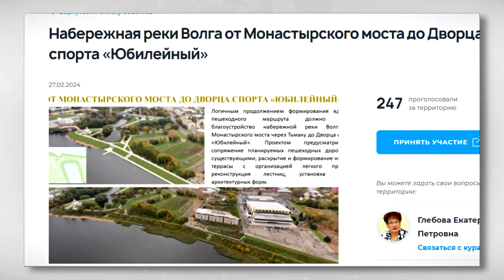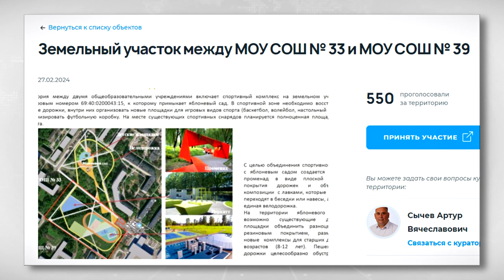Более 48 тысяч жителей Тверской области проголосовали за проекты благоустройства